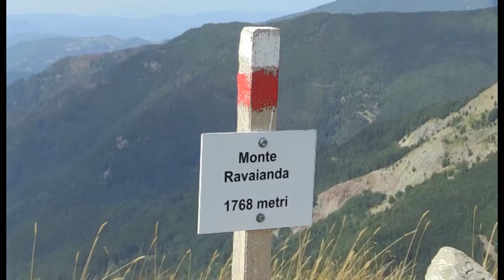San Bartolomeo unisce sul crinale Toscana ed Emilia Romagna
GARFAGNANA - Una processione sul crinale appenninico, tra il versante Emiliano e quello Toscano, un Santo portato in spalla e una piccola chiesina dedicata a San Bartolomeo.

NoiTv